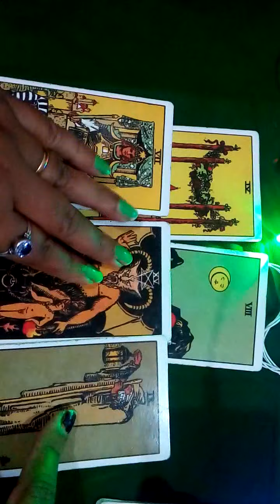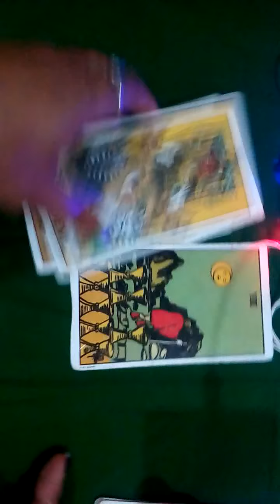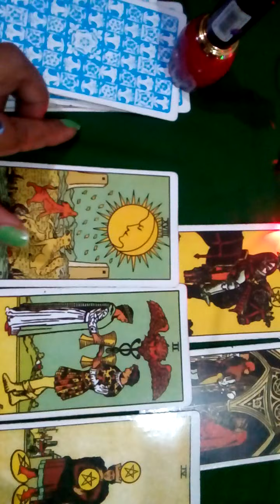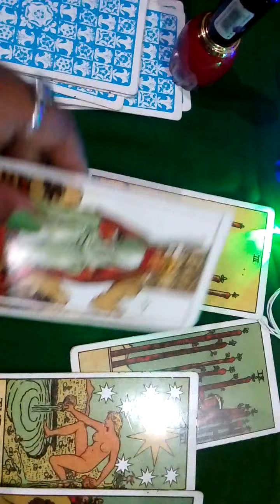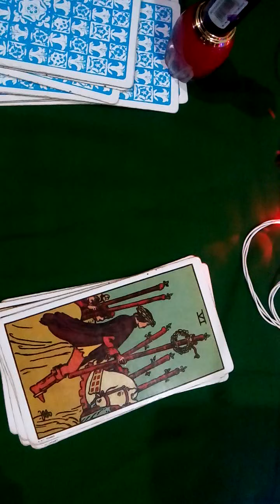💚💜आज आपके पार्टनर की करंट 💝फीलिंग क्या है 💛Today's current 💥feeling💥 of your Partner💙💖💚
💑ज आपके पार्टनर की करंट फीलिंग क्या है💚
current feeling of your Partner💖
Tarot cards reading 💛
aap personal tarot cards reading or❤ 💜horoscopes Reading bhi karwa sakte h💜